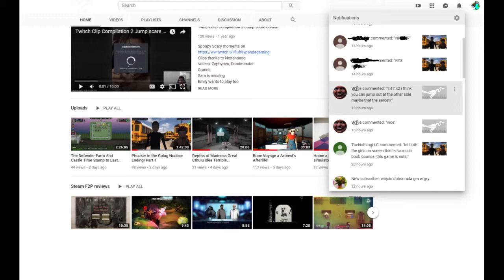What I loved about Bamboo Blade! Cyber Bullying Rant at the end also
Bamboo Blade is a really enjoyable light hearted kendo anime from 2007 check it out! No spoilers
Cyber bullying rant starts at 9:38